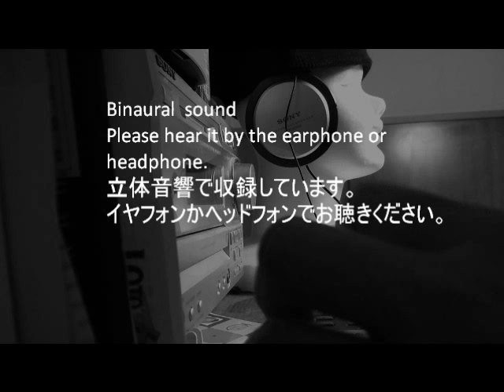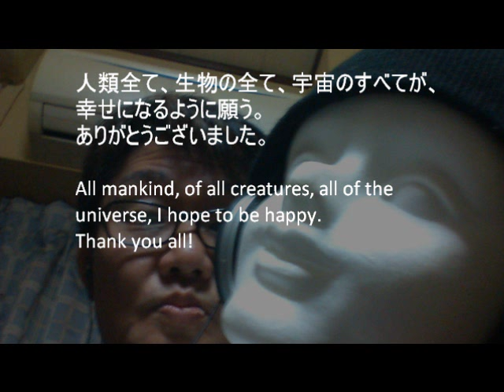ASMR Binaural Dance and shadow (a quiet beat boxing)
音フェチという言葉が流行していますが、
ＡＳＭＲとフェチ（フェティシズム）とはちょっと違うような気がしますｗ

深呼吸して、
力を抜いて、
安心して、

Affirmation

I believe.
I always dream come true.
I believe.
My smile moves the vibration of the universe.
I believe.
I can do, I can do.
I believe.

使用カメラはＰａｎａｓｏｎｉｃ　ＤＭＣ－ＦＸ80
音声に関しては、Roland バイノーラル・マイクロホン・イヤホン CS-10EMと
ローランド WAVE/MP3 ポータブルレコーダー R-05で録音。
自分自身で録音した素材をACID Music Studio 8.0で加工し、使用しています。